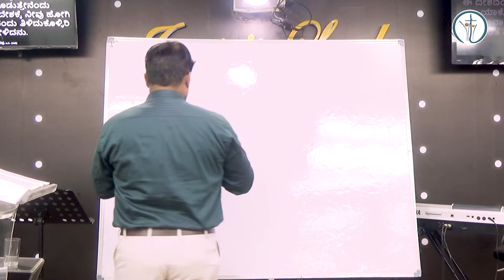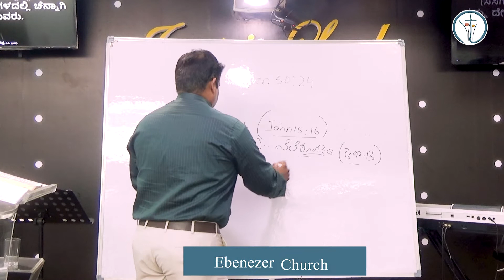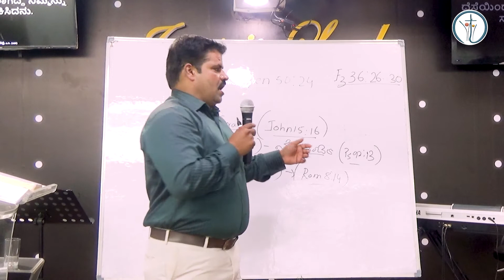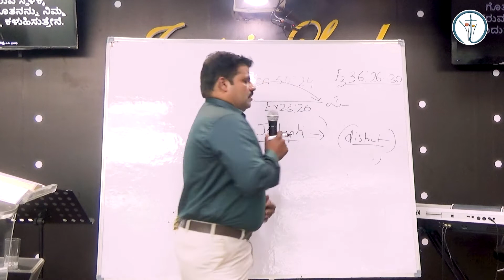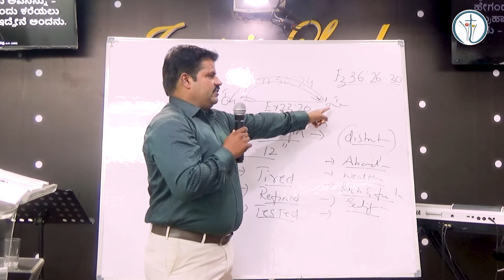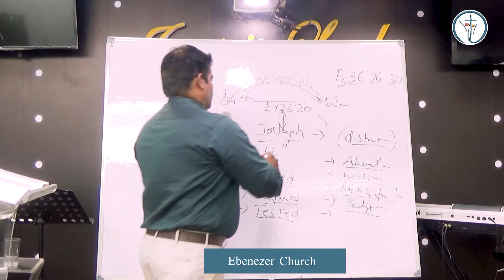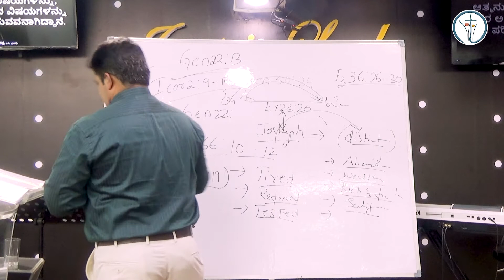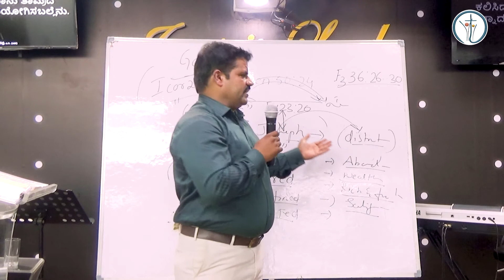Bible Study | 07 DEC 2020 | Ebenezer Church | Pr. Sudesh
We welcome you to the Online Telecast of the Church Services of Ebenezer Church

EBENEZER CHURCH
Bengaluru service timings are:
Duve to COVID-19 We changed church timings
Sunday morning - 7:30 am to 9:00 am - Tamil
Sunday morning - 9:00 am to 10:30 pm - Kannada
Sunday morning - 10:30 am to 12:00 pm - Kannada

And